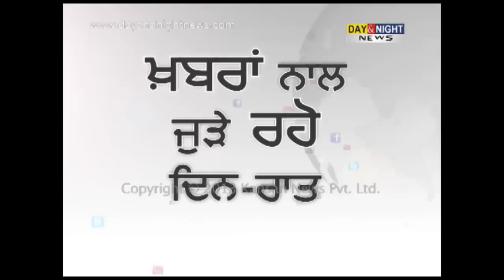Drunk ASI misbehave with girl in bus | Rupnagar